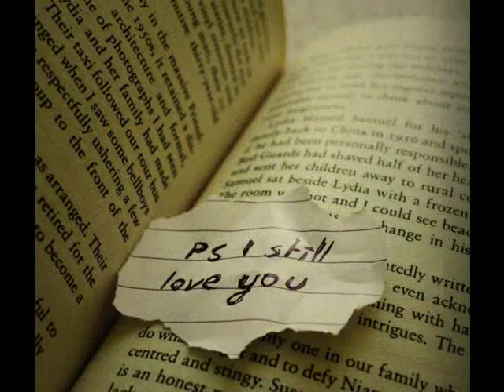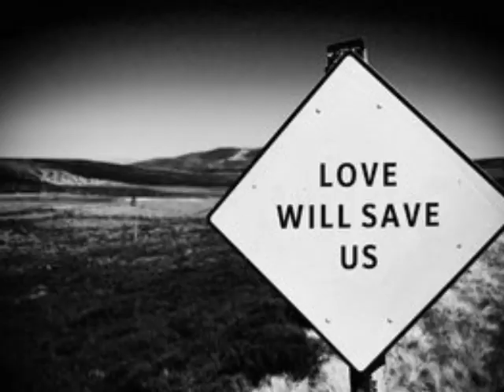Αλέξης Σιδερής & Χρήστος Ψαρομήλιγκος- Καινούργια Αρχή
Καινούργια Αρχή
Μουσική: Χρήστος Ψαρομήλιγκος
Στίχοι: Αλέξης Σιδερής

Με τις ίδιες κουβέντες και τα ίδια μυαλά
θα περάσουν τα χρόνια, δεν θα πουν ούτε γεια
και θα τρέχουμε μόνοι με τη σκέψη στο χθες
για να ζήσουμε πάλι τις ωραίες στιγμές.

Μα πέρασαν τα χρόνια, πίσω πια γυρνούν
μόνο όνειρα κάνω - μα κι αυτά μου αρκούν
οι εικόνες άλλαξαν χρώματα και μορφή
ένα μόνο μας σώζει, μια καινούργια αρχή.

Με τις ίδιες συνήθειες και τα ίδια χαρτιά
θα περάσουν χειμώνες σκοτεινά και βουβά
το φεγγάρι κοιτάμε και μας λέει δειλά
ρίξτε ακόμη αν θέτε μια καινούργια ζαριά.

Μα πέρασαν τα χρόνια, πίσω πια δεν γυρνούν